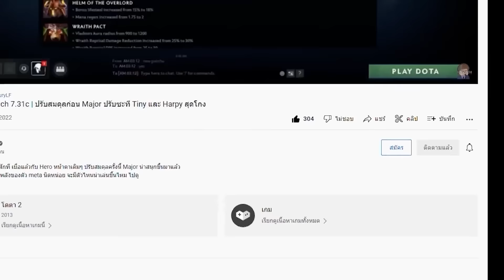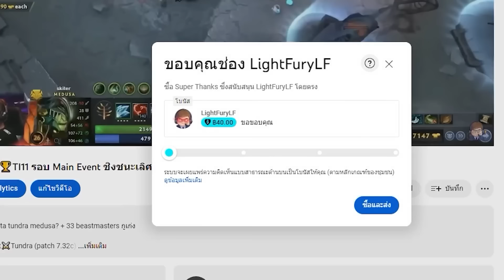[Dota2] Aster⚔️Liquid (Bo2) เกม2🏆ESL One Berlin Major 2023 รอบแบ่งกลุ่ม Day1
Offlane แปลกๆทั้งคู่ แถมยังสาย aura ทั้งคู่ Bloodseeker ปะทะ Alchemist

ทัวร์ 🏆ESL One Berlin Major 2023 พบกันระหว่าง Aster⚔️Liquid (patch 7.33b)

intro 00:00
ดราฟ 01:17
เริ่ม 09:52

Team Aster
Carry - Monet // Mid - Sumail- (stand-in) // Offlane - Xxs // Sup 4 - BoBoKa // Sup 5 -  皮球

Team Liquid
Carry - miCKe // Mid - Nisha // Offlane -  zai // Sup 4 - boxi // Sup 5 -  iNSaNiA